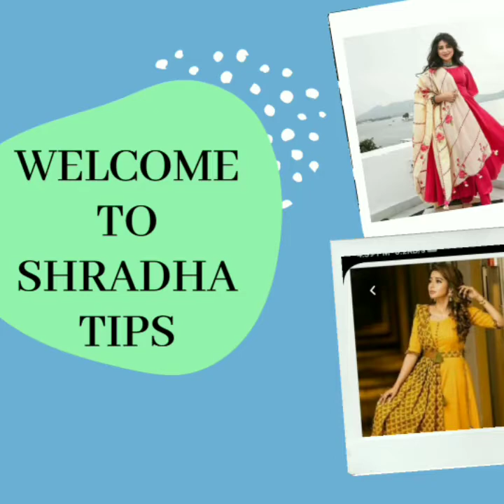Rakshabandhan Outfits Style Guide With Old Outfits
Due to covid 19 we are unable to go for shopping in rakshabandhan.so I made this video so that it's easy for people to recreate new look with old outfits